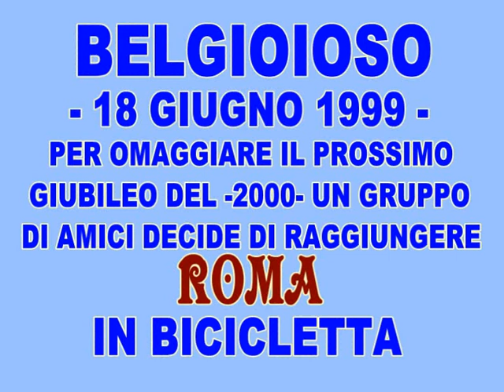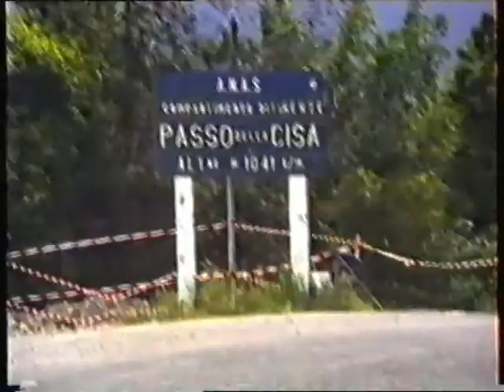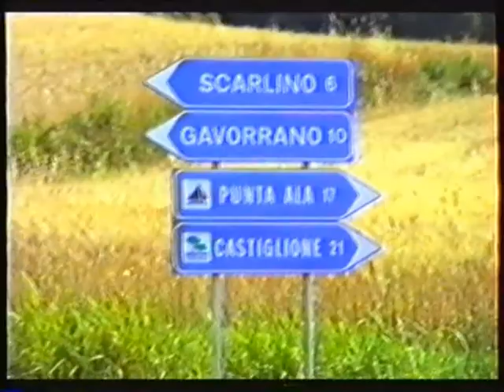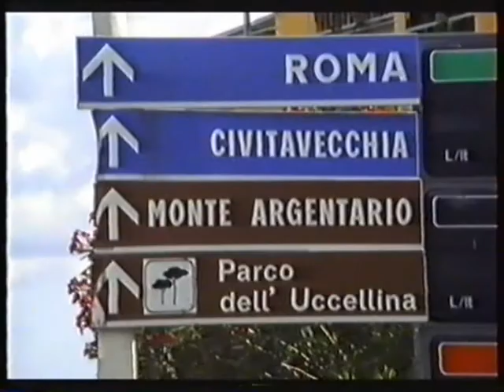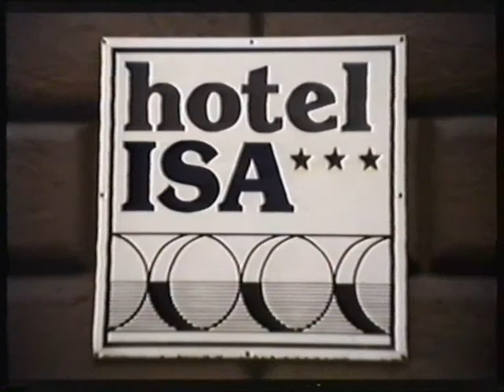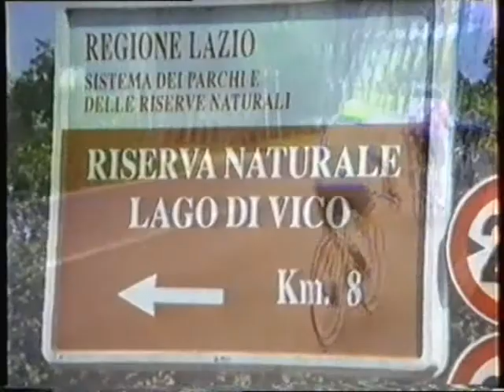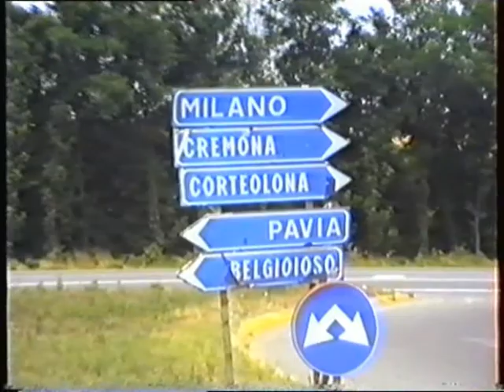BELGIOIOSO-ROMA-1999.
PER OMAGGIARE IL GIUBILEO DEL-2000-UN GRUPPO DI AMICI DECIDE DI RAGGIUNGERE LA CAPITALE,IN BICICLETTA.UN PLAUSO VA AD ALVARO CASALI PER AVER ORGANIZZATO METICOLOSAMENTE,IL PERCORSO,IL PERNOTTAMENTO,E LE SOSTE PER IL RIFORNIMENTO VIVERI.PARTENZA IL 18 GIUGNO,RITORNO IL 27 GIUGNO.GRAZIE INDIMENTICABILE "ALVARO"